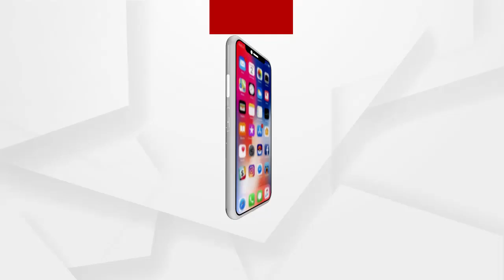ଧାନ ବିକ୍ରି ହୋଇ ନ ପାରିବାରୁ ରାଜପଥ ରେ ଚାଷୀ ....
ସେବା ସମବାୟ ସମିତିରେ ଧାନ ବିକ୍ରି ନ ହୋଇପାରିବାରୁ, ଶେଷରେ ଧାନ ବିକ୍ରି ଦାବି ନେଇ ଭଦ୍ରକ ଜିଲ୍ଲା ଭଣ୍ଡାରିପୋଖରୀ ଛକ ନିକଟରେ ରାସ୍ତା ଉପରେ ଧାନ ବୋଝେଇ ଗାଡି ରଖି ରାଜପଥ ଅବରୋଧ କରି ରାଜରାସ୍ତା ରେ ବସିଲେ ଚାଷୀ.